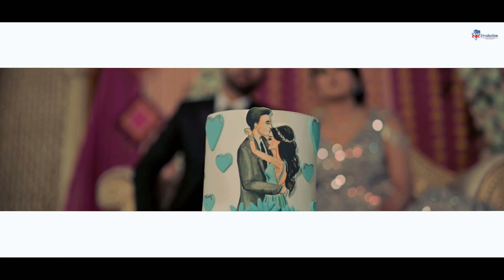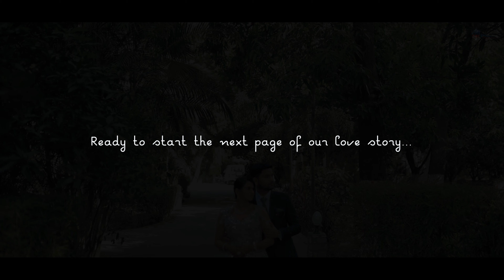Aarti + Amit || Best Ring ceremony Highlight 2023 || Haldwani/Ramnagar